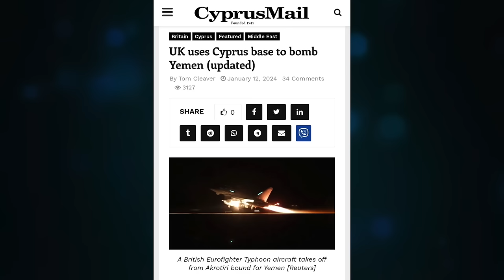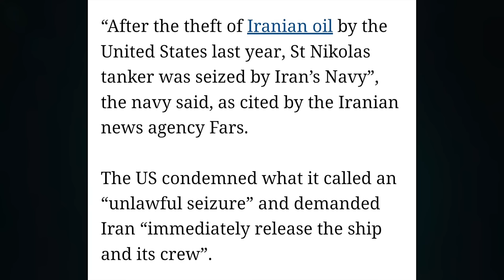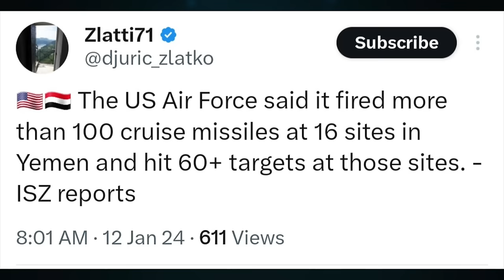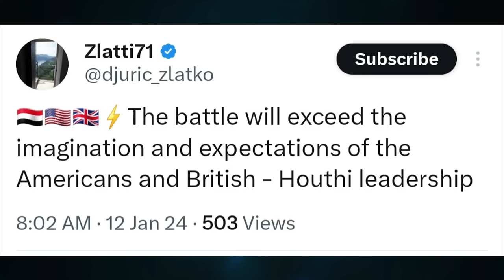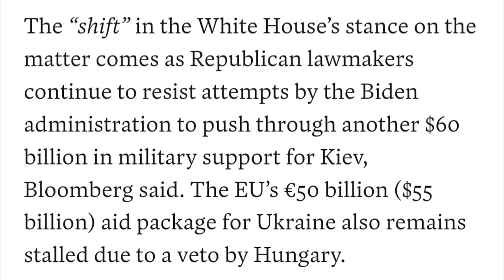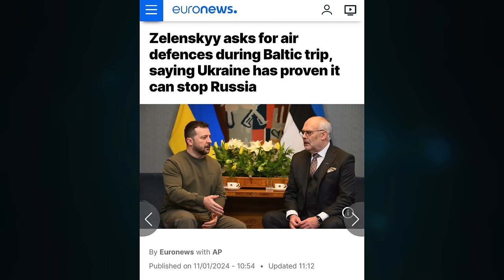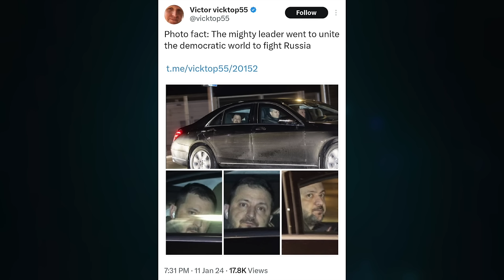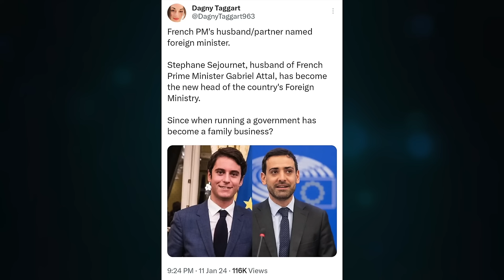US, UK strike Yemen. Biden pushes $300B asset seize. Poland, Tusk vs Duda. Elensky No. 5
Topic 1206

CRYPTO SUPPORT
BITCOIN: 3JvdnoyWMb93hSRgk58ZstUxg11PW9mKSr
ETHEREUM: 0xF39BdFb41f639B82E3D2Bf022828bC6394F533A3
LTC: MGFiMC18ZViF6DcCixMqAAP11TG4tF6Acj
EMC2: EXX4KK9pZLx7uiLWnCXtp7iMKjtq6o5b6R